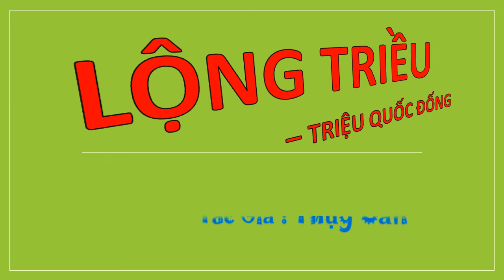Tập 71-80 - 02 - LỘNG TRIỀU - TRIỆU QUỐC ĐỐNG, Úp theo yêu cầu, Tác giả : Thụy Căn, Truyện audio.